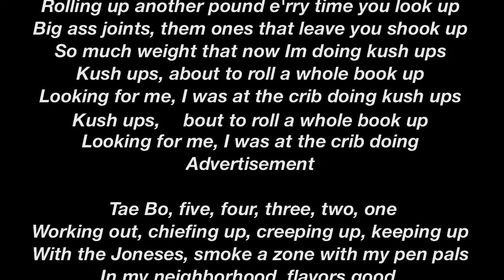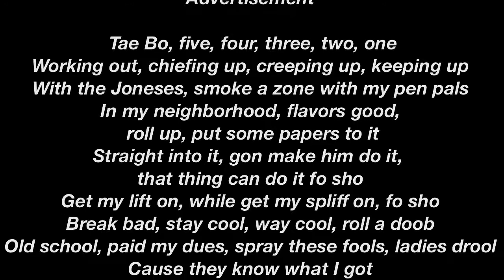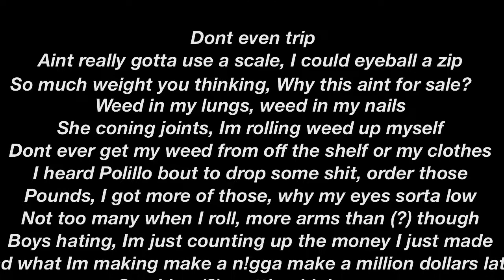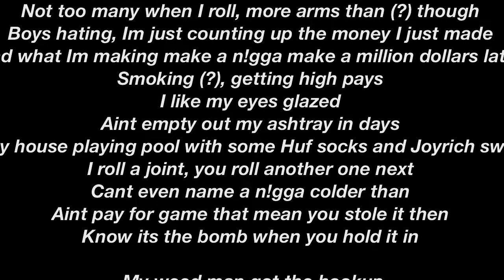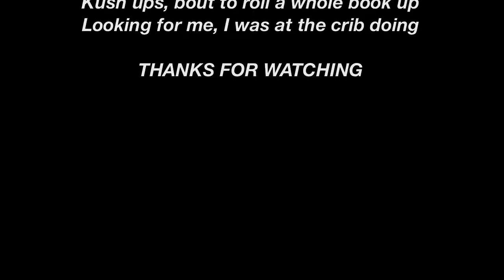Snoop Dogg – Kush Ups Lyrics ft. Wiz Khalifa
[Hook/Chorus – Wiz Khalifa]

My weed man got the hookup
Rolling up another pound e’rry time you look up
Big ass joints, them ones that leave you shook up
So much weight that now I’m doing kush ups
Kush ups, ’bout to roll a whole book up
Looking for me, I was at the crib doing kush ups
Looking for me, I was at the crib doing
Advertisement

tae Bo, five, four, three, two, one
Working out, chiefing up, creeping up, keeping up
With the Joneses, smoke a zone with my pen pals
In my neighborhood, flavor’s good, roll up, put some papers to it
Straight into it, gon’ make him do it, that thing can do it fo sho
Get my lift on, while get my spliff on, fo sho
Break bad, stay cool, way cool, roll a doob
Old school, paid my dues, spray these fools, ladies drool
Cause they know what I got
I got a bag of the Saturday pot
And it’ll keep you up from Thursday to Saturday night
When you smoke with the Dogg, you had the time of your life
Now light the fatty, jump in my Caddy
Pull your seat back, yup, I know you need that
Let it flow, set it go, incredible
That ain’t gold, laying low like 10 to 4, on the floor

[Hook/Chorus – Wiz Khalifa]

Advertisement

 Don’t even trip
Ain’t really gotta use a scale, I could eyeball a zip
So much weight you thinking, “Why this ain’t for sale?”
Weed in my lungs, weed in my nails
She coning joints, I’m rolling weed up myself
Don’t ever get my weed from off the shelf or my clothes
I heard Polillo ’bout to drop some shit, order those
Pounds, I got more of those, why my eyes sorta low
Not too many when I roll, more arms than (?) though
Boys hating, I’m just counting up the money I just made
And what I’m making make a n!gga make a million dollars later
Smoking (?), getting high pays
I like my eyes glazed
Ain’t empty out my ashtray in days
At my house playing pool with some Huf socks and Joyrich sweats
I roll a joint, you roll another one next
Can’t even name a n!gga colder than
Ain’t pay for game that mean you stole it then
Know it’s the bomb when you hold it in

[Hook/Chorus – Wiz Khalifa]